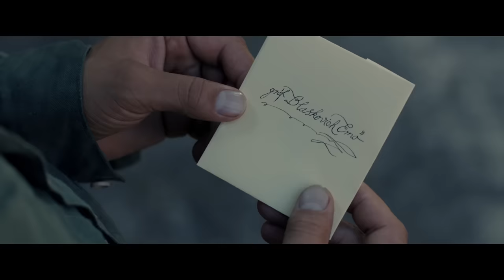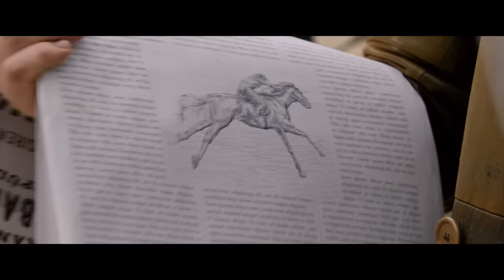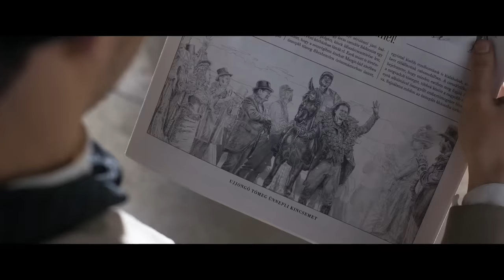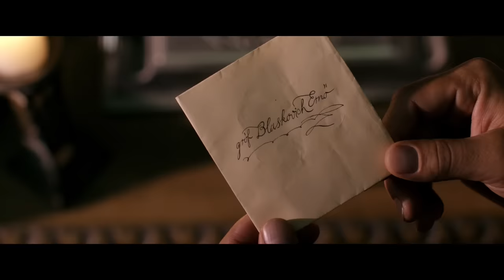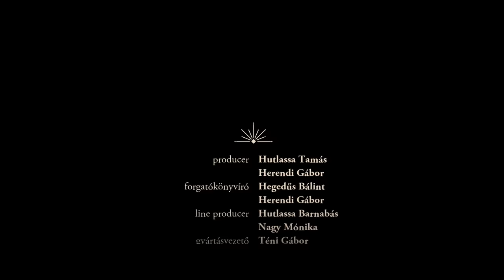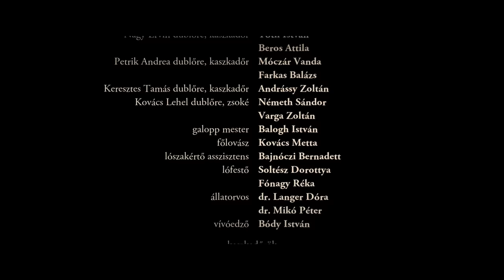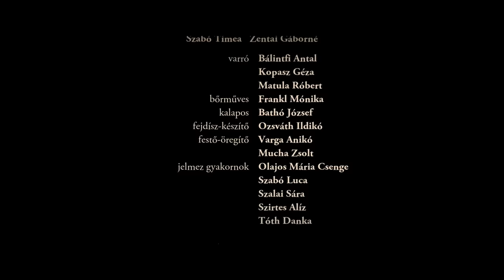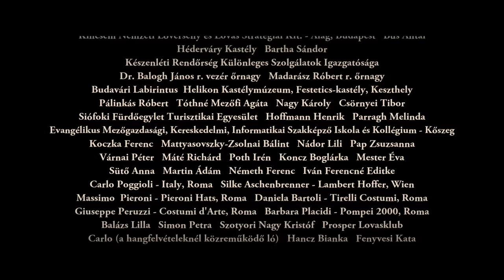PELÍCULA EN ESPAÑOL: Magnífico Tesoro | 2017 | DRAMA HISTÓRICO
Para disfrutar de más contenido como éste y vivir la experiencia Cindie al completo, visite Amazon.

Erno Blaskovich lo ha perdido todo tras la Revolución Húngara de 1848, pero Kincsem, un magnífico caballo, dará un giro a su vida hasta ese momento vacía, sin sentido y autodestructiva, dándole una oportunidad de cobrarse venganza y recuperar su amor y su honor.

Director: Gábor Herendi
Reparto: Ervin Nagy, Andrea Petrik, Klári Tolnai
Título Original: Kincsem
País: Hungría
Género: Aventura, Drama

Bienvenido a @CindieEspañol, donde te ofrecemos una selección increíble de películas completas en español disponibles para toda la audiencia de América Latina. Nos especializamos en cine independiente de acción, drama, ciencia ficción y thrillers. Disfruta de las mejores películas en español latino con calidad HD, ¡todo completamente gratis!

Você prefere assistir a filmes em português? Visite @CindieBrasil